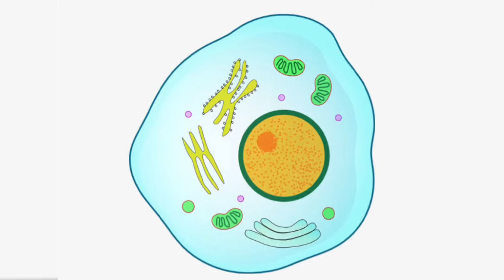I LOVE MITOSIS!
Let’s see if anyone gets this